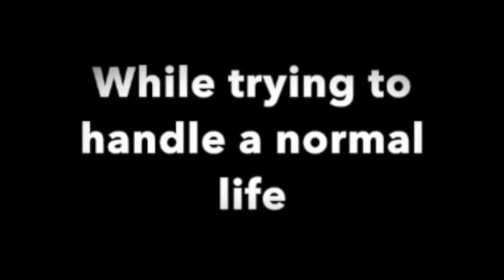An Unquiet Mind Movie Trailer